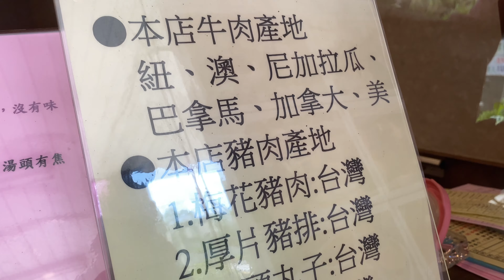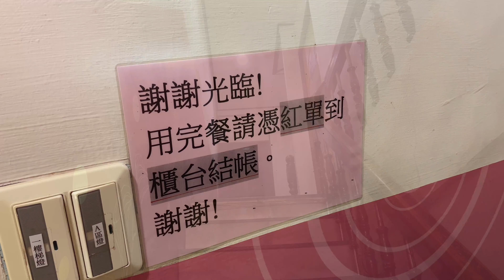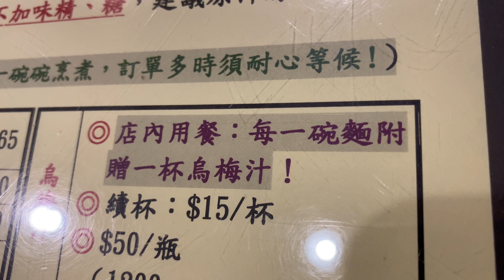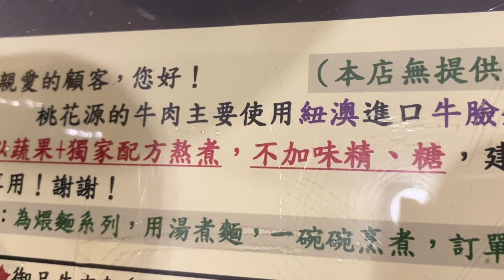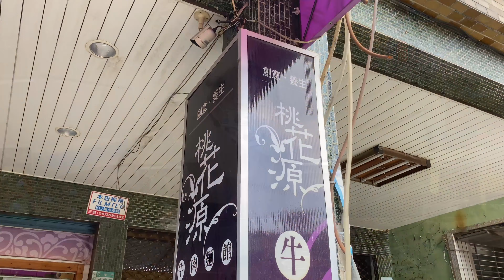不是猛龍不過江，不管是牛肉麵、熗鍋麵，都能在美食之都裡獨樹一幟，䇄立不搖！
桃花源牛肉麵館
地址： 700台南市中西區南寧街130號